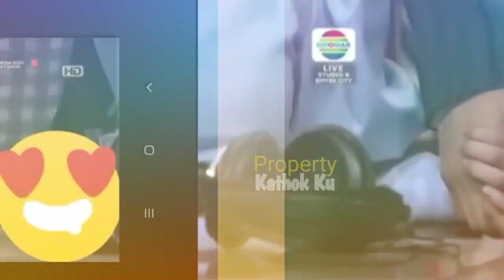So SWEET!! Tercyduk LESTY BILLAR Pegangan TANGAN, LANGSUNG DILEPAS Tiba2 SAAT DISOROT KAMERA, WOWW!!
Jangan Lupa: _
Thankz!!..